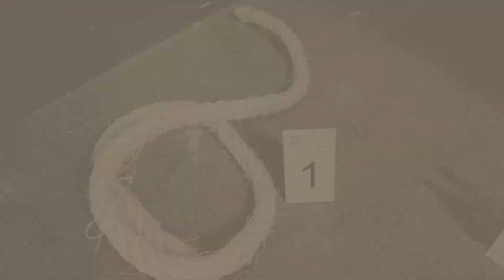Teaser - El Asesino de la Máscara BILBAO Edition - Escape City Box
Llega a Bilbao "El Asesino de la Máscara" la primera película que se juega por las calles como un Escape Room Urbano

Otros juegos y mucho más contenido en escapecitybox.com